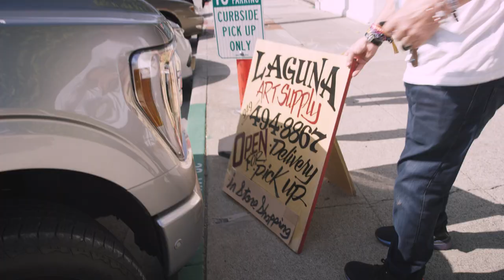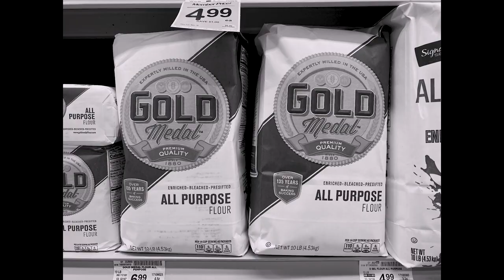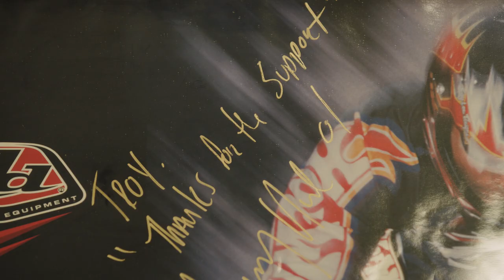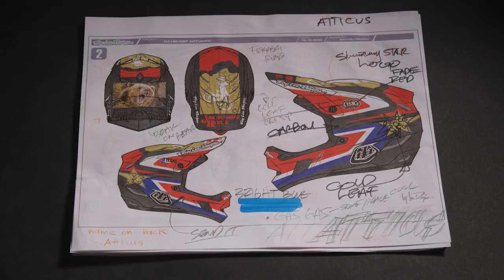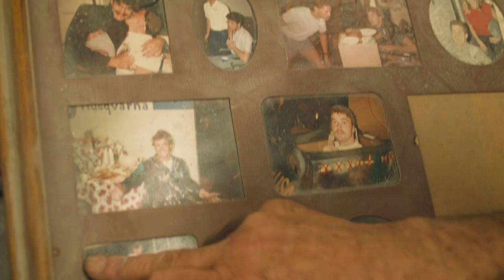SE5 Speed. Style. Safety. REFINED: Troy Lee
Speed. Style. Safety. REFINED. The new SE5 continues to raise industry standards in helmet technology. Tested and developed by our top athletes, new features include a larger air intake from the mouthpiece and side gills for increased airflow, the collarbone mitigation system to provide impact relief to the upper shoulder / collarbone area and improved smart shear visor screws to help prevent the visor from breaking during a crash. Available in Carbon Fiber and Composite models, the SE5 helmet is the helmet of choice for the world’s fastest racers.